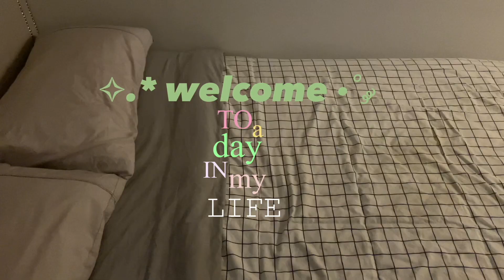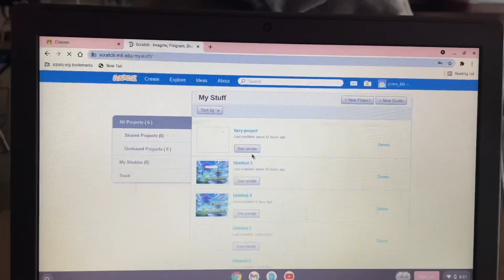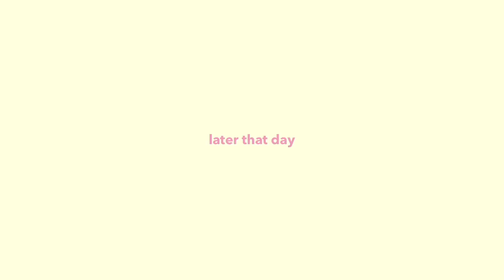day in the life ⋆·˚ ༘ * a VERY realistic vlog ft.school struggles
this vlog is as chaotic as my whole personality, but ngl it perfectly shows who I am as a person. I haven't uploaded in over a month, school have been taking all my time, but I hope that was a great comeback!

                                    -m u s i c-
beach fossils- Shallow
Cathedral Bells- Ephemeral
dreams
LiLy of the Valley
                                    -with luv, yosra -